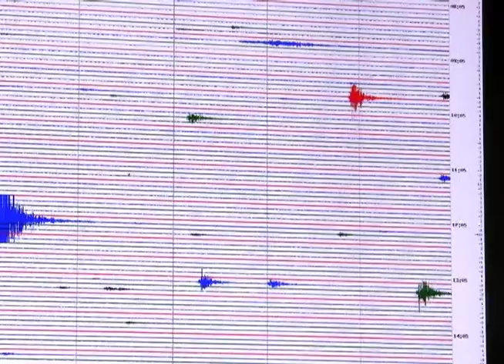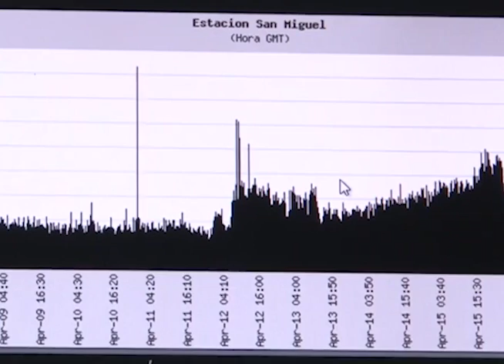Volcán Chaparrastique de San Miguel reporta incremento de actividad